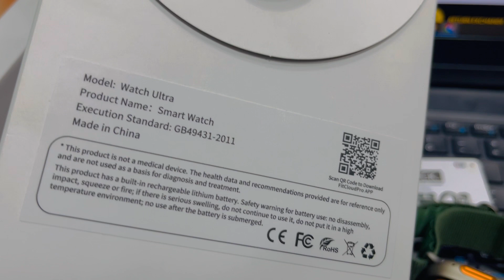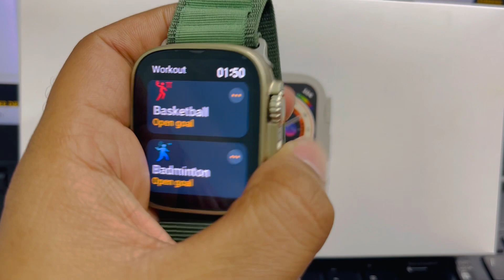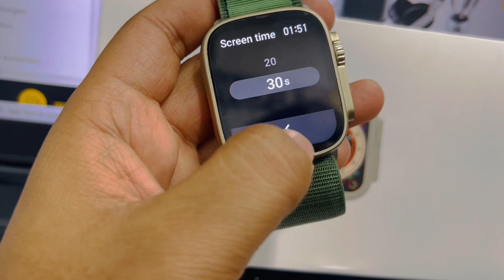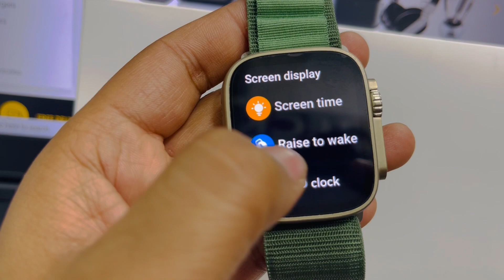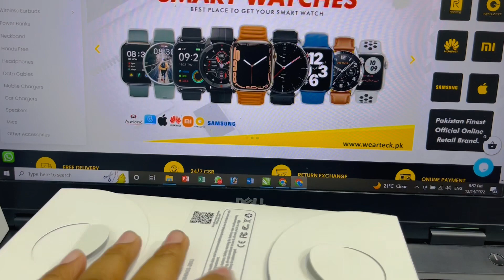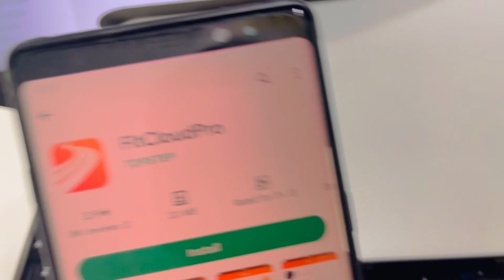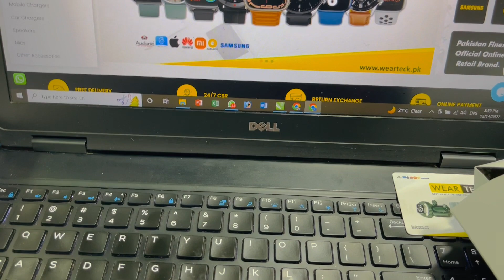HD8 Ultra Smart Watch Master Blaster | 10+ User Interface | Review & Unboxing by Wear Teck.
"Pakistan Top Online Tech Retail Brand".

All Watches Models Also Available at Best Wholesale Prices Only on Quantity Order.

UB-35A, Upper Basement, Star City Mall, Saddar Town, Karachi, Pakistan